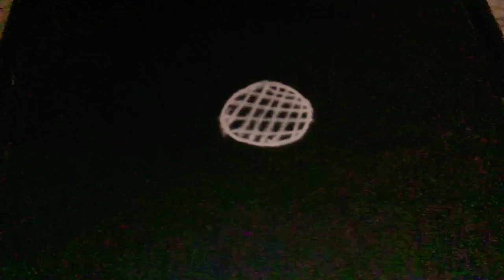Simple new year muggulu/2020 muggu